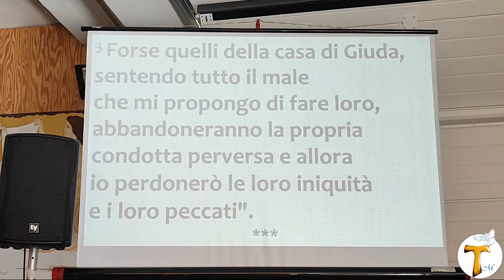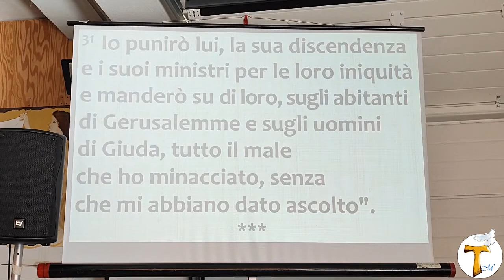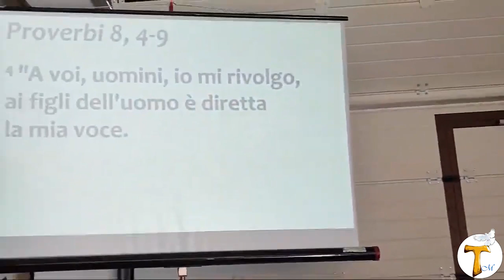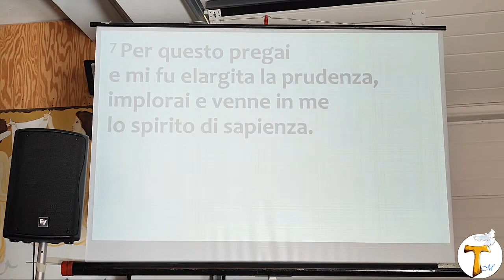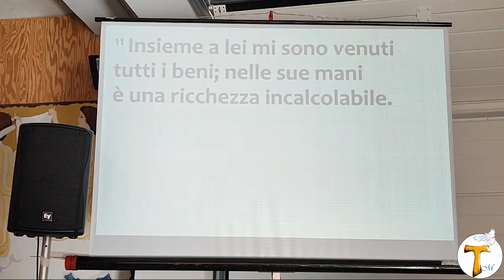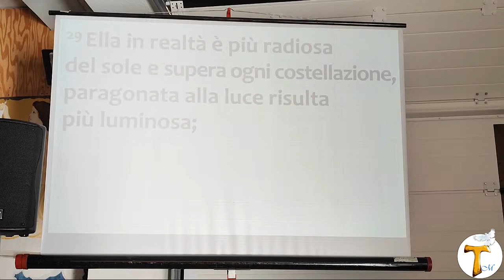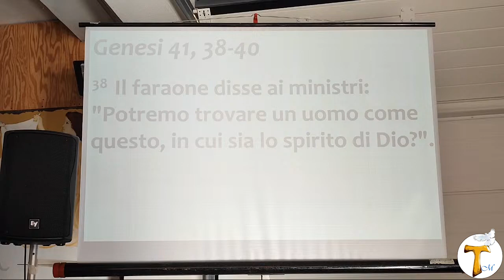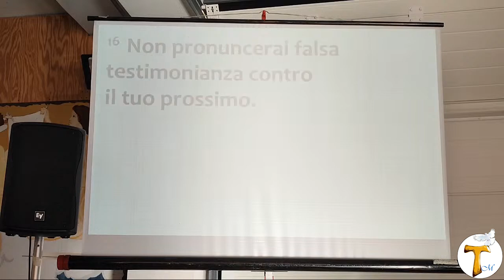La Parola di Dio | #2 | 18.09.2022